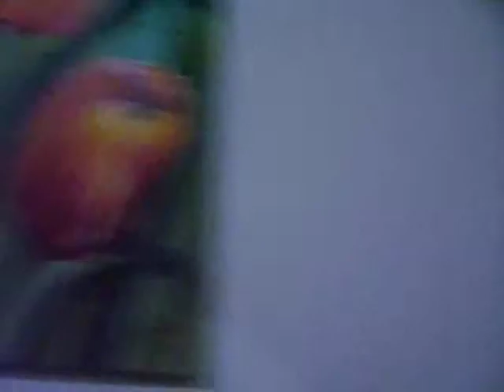ana maria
los cuadros de ana maria